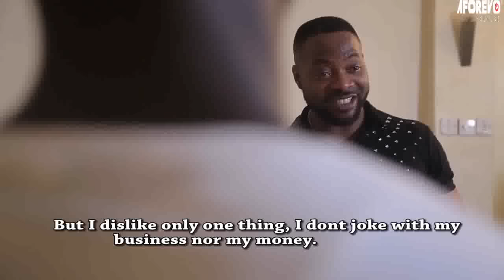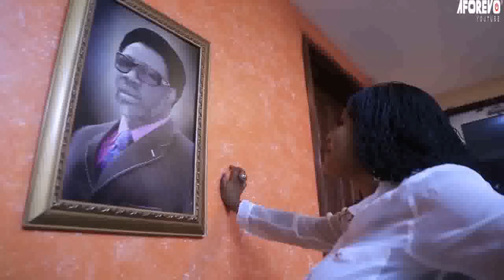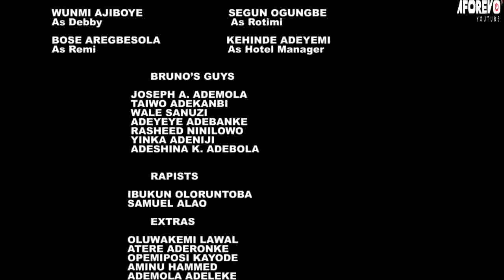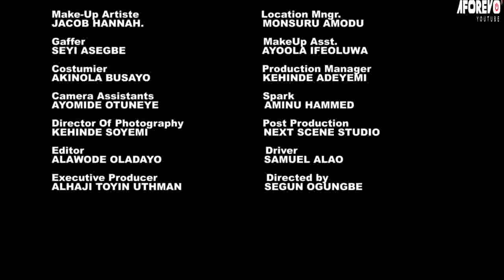AKOSILE - A Nigerian Yoruba Movie Starring - Bolanle Ninalowo, Wunmi Ajiboye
He was desperate to prove to his girlfriend that he was man enough.Now he is dead.How will this end?